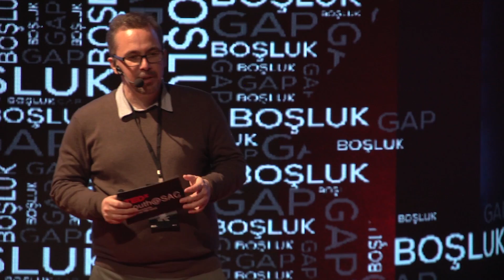Boşlukta Kalan Kimliğimiz | Okan Ayas | TEDxYouth@SAC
Okan Ayas: Almanya’nın Marburg kentinde 25 Aralık 1976 yılında doğdu. İstanbul Üniversitesi Edebiyat Fakültesi Coğrafya Bölümü’nü bitirdi. Daha sonrasında Marmara Üniversitesi’nde Ortadoğu Araştırmaları Merkezi'nde, Ortadoğu Coğrafyası üzerine yüksek lisansını tamamladı. Son üç yılı SEV Amerikan Koleji’nde olmak üzere 16 yıldır Coğrafya öğretmeni olarak görev yapıyor. Almanya’nın Marburg kentinde 25 Aralık 1976 yılında doğdu. İstanbul Üniversitesi Edebiyat Fakültesi Coğrafya Bölümü’ nü bitirdi. Daha sonrasında Marmara Üniversitesi’nde Ortadoğu Araştırmaları merkezinde, Ortadoğu Coğrafyası üzerine yüksek lisansını tamamladı. Son üç yılı SEV Amerikan Lisesi’nde olmak üzere 16 yıldır Coğrafya öğretmeni olarak görev yapıyor. This talk was given at a TEDx event using the TED conference format but independently organized by a local community.